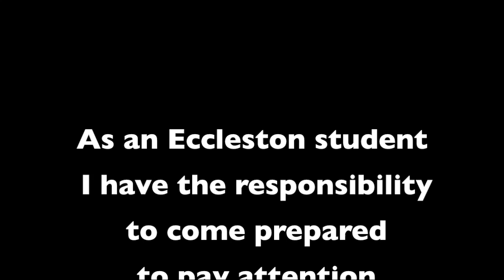Level Up Eccleston